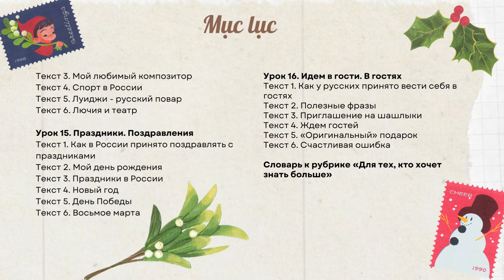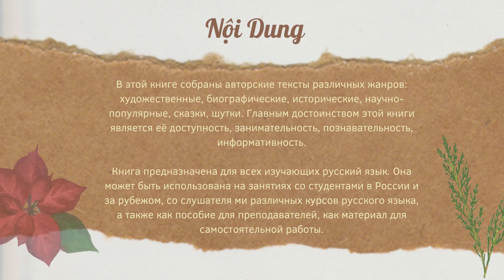Giới thiệu sách hay hàng tuần chủ đề Thực hành Tiếng Nga